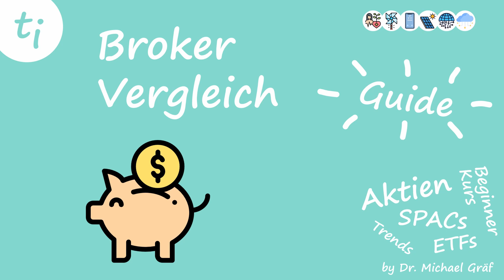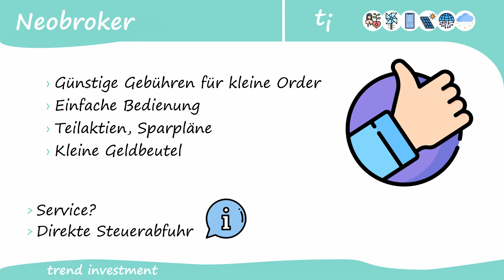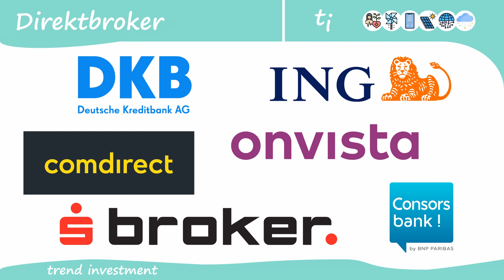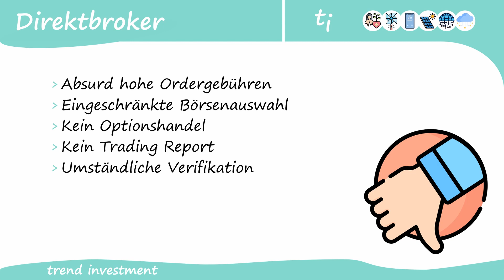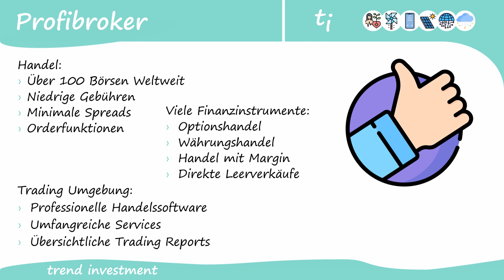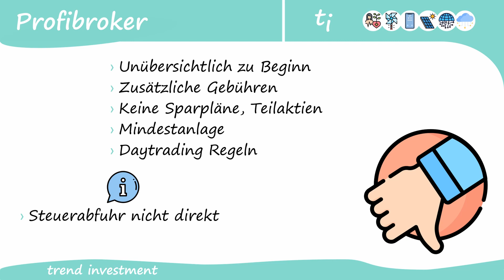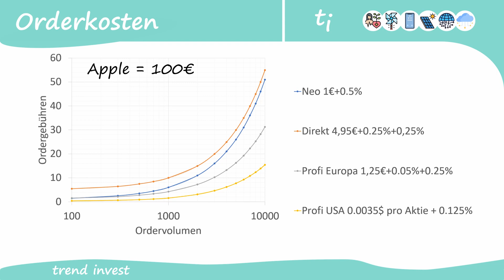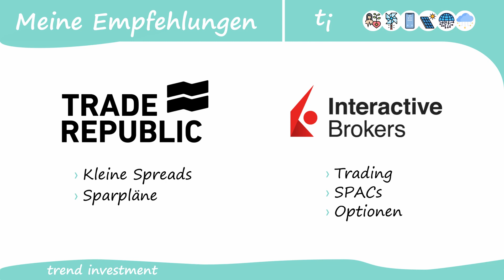Brokervergleich 2021 Warum Neobroker dich Geld kosten! Jetzt wecheln? - TrendInvestment Guide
Brokervergleich 2021! Wo sind die versteckten kosten in den Neobrokern wie Trade Republic und Scalable Capital? Sind Direktbroker wie Consorsbank und Comdirekt veraltet? Gibt es günstige alternativen mit mehr Angebot bei Interactive Brokers oder Captrader? Diese Fragen klären wir heute! TrendInvestment

Meine Empfehlungen, die ich selbst nutze und von denen ich überzeugt bin:
Depots:
Interactive Brokers Aktien für dich nach 1 Jahr mit 10000€ im Depot

100% der Kanaleinnahmen werden in unser TrendInvestment Musterdepot investiert. 50% der jährlich realisierten Gewinne werden gespendet.

Bücher:
Eine einfache Übersicht von Wirtschaftszusammenhängen
Wie bewertet man Unternehmen und deren Kennzahlen